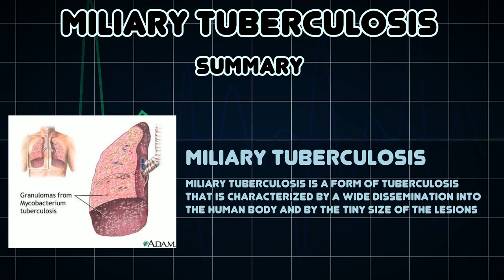Miliary tuberculosis (Medical Condition)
Symptoms, risk factors and treatments of Miliary tuberculosis (Medical Condition)

Miliary tuberculosis is a form of tuberculosis that is characterized by a wide dissemination into the human body and by the tiny size of the lesions